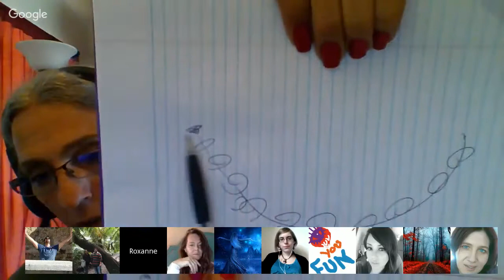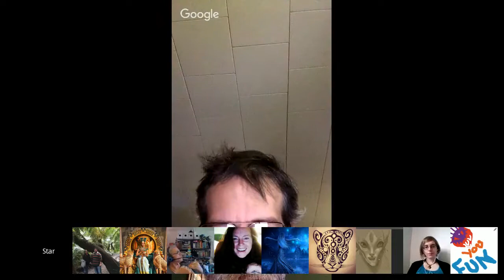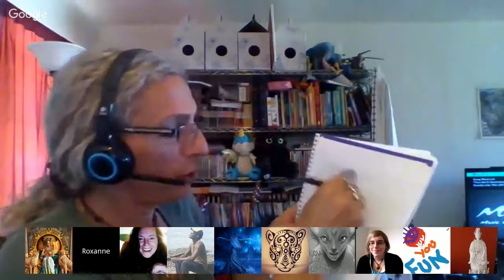Roxanne Swainhart (Roxie). Saturday Webinar. Oct 8, 2016